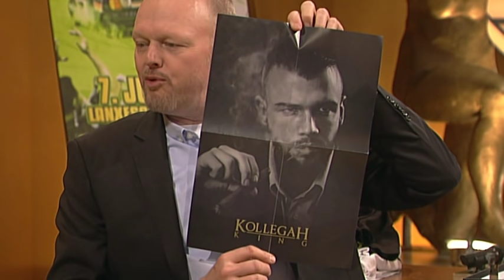Kollegah ist der Babo, Boss und King - TV total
Diesmal schaut Kollegah ohne Farid Bang vorbei und präsentiert seine neue Single "Du bist Boss".